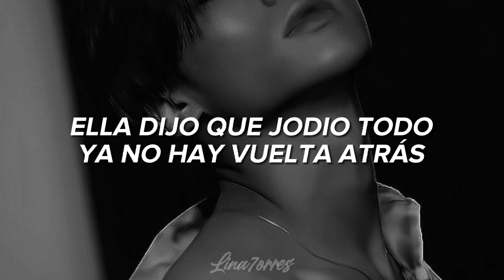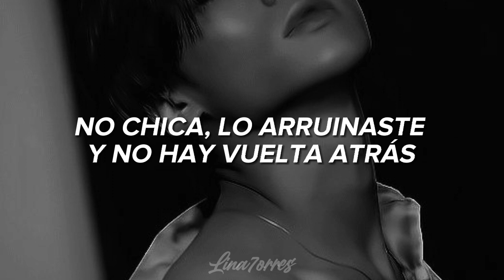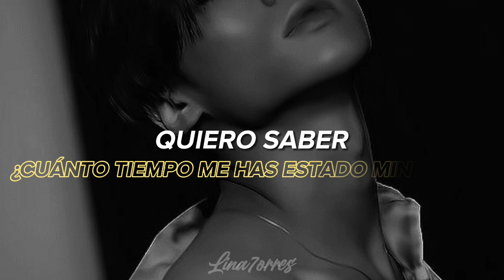William Singe- Love You Like Me (I wanna know... TikTok Version) Subs Español.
Perdonen si tengo algún error en la traducción, la letra la saque de una página NO OFICIAL y esa fue mi guía❗
⚠️Ni está ni otras canciones de mi canal son traducidas literalmente⚠️

📣no recibo lucros de ningún tipo, así que si quieres ayudarme ofrezco:
📌 O por sms interno.